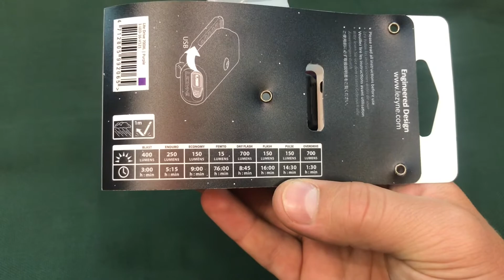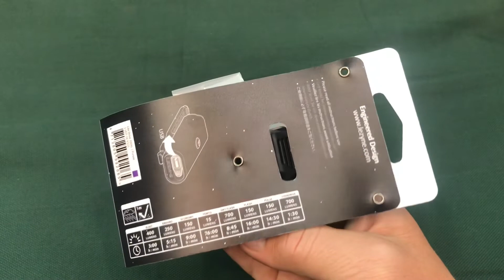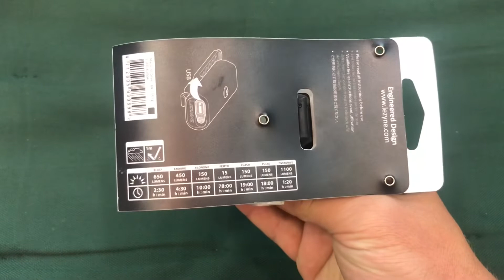ОБЗОР ВЕЛОСИПЕДНЫХ ФОНАРЕЙ